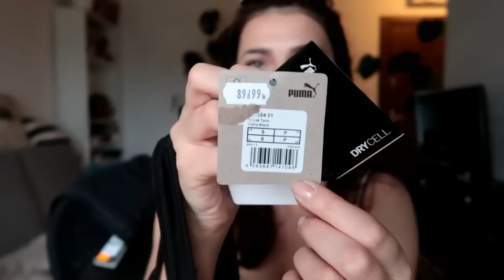vlog: chora Franulka :(